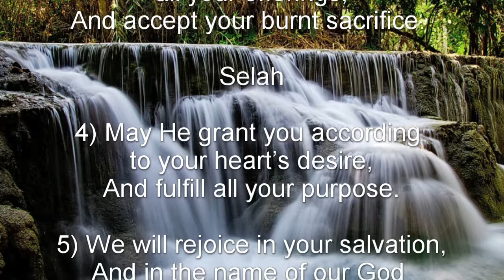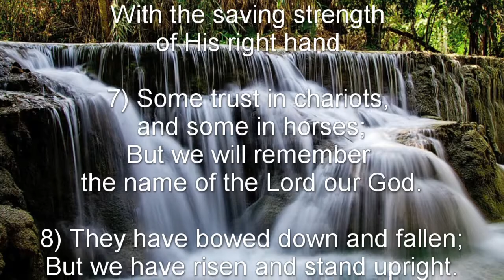Psalm 20 (NKJV) - The Assurance of God’s Saving Work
The Assurance of God’s Saving Work